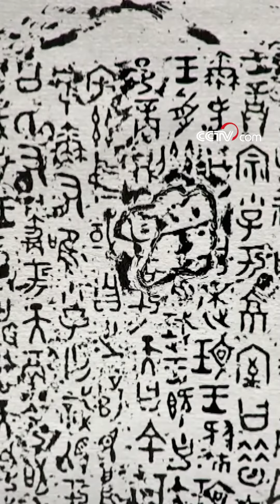The He zun vessel, the first bronzeware bearing the word 'China'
He, a noble of the Western Zhou Dynasty (1046-771 BC), made a bronze zun vessel. The pint-sized bottom was inscribed to the largest extent with a new king and his forefathers' achievements, as well as the new king's introspection.